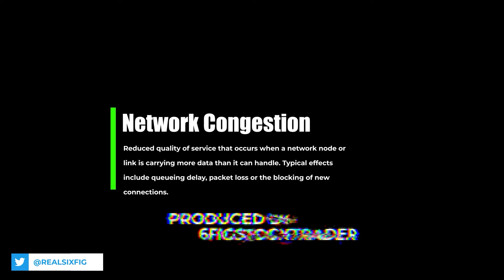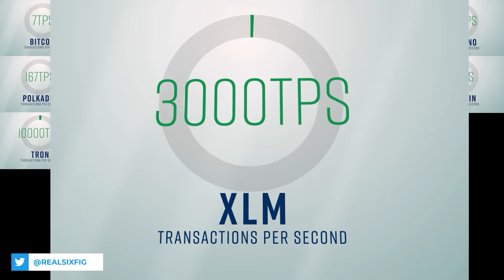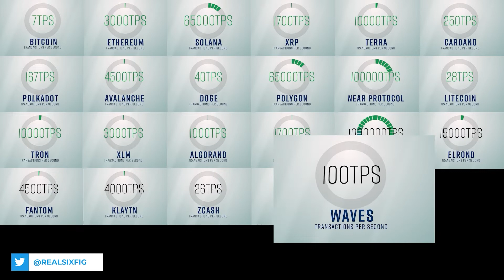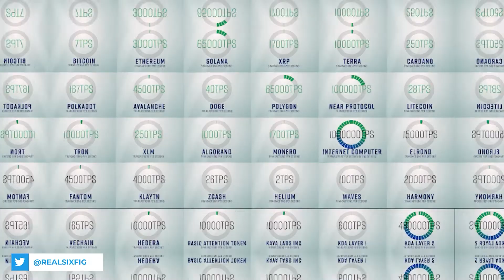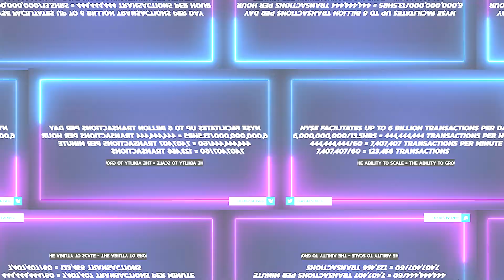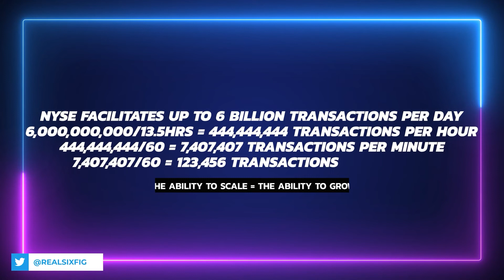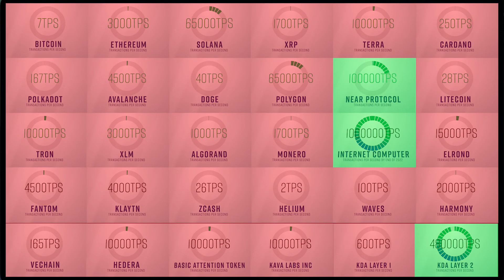Blockchain TPS Scaling is Important, 95% of the Top 100 Cryptos Will Not Make it Long Term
Want to tip 6fig, get FREE BTC, or the ability to send BTC super fast?